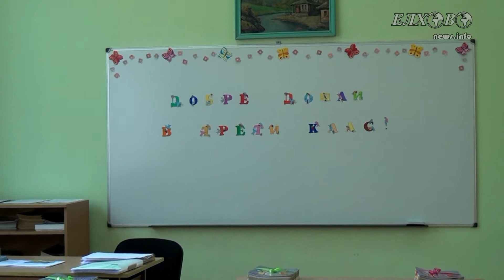Старт на учебната година в село Гранитово